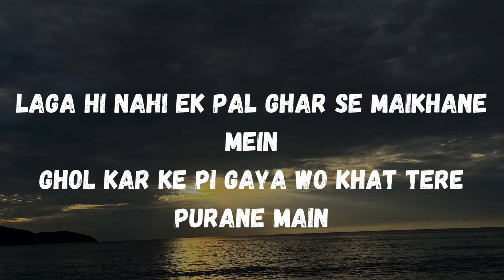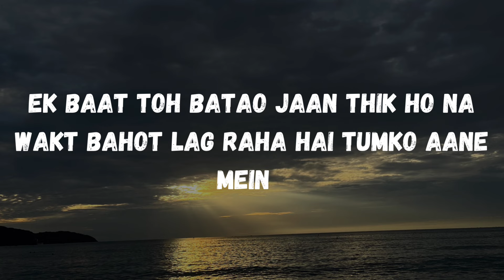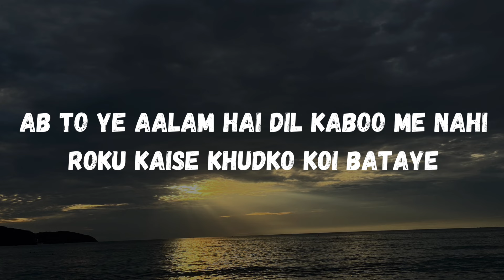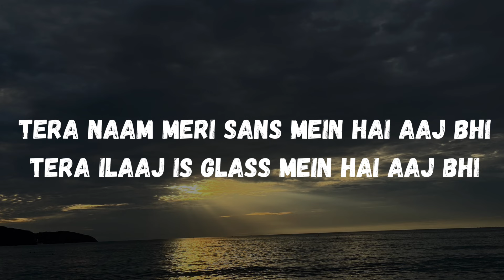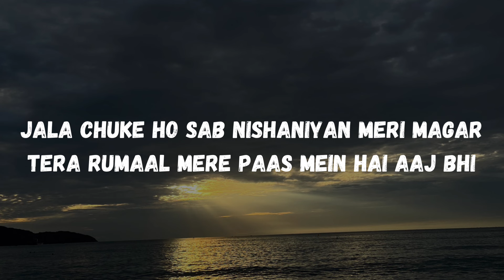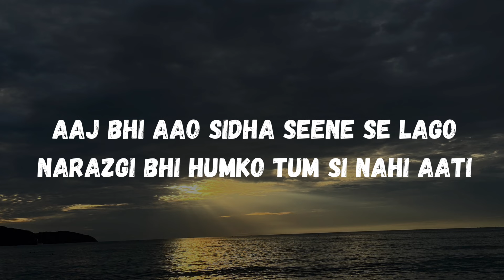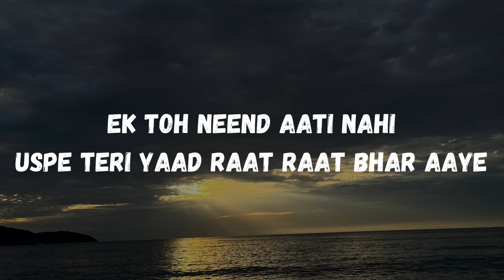TERI YAAD - ADITYA RIKHARI (Lyrics)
Composed and Wrote By: Aditya Rikhari
Music Production: MeloWine Productions
Mix Engineer: Apoorv Chak

Song lyrics:

Ek Toh Tera Gham Tadpaye
Ek Toh Tera Naam Na Jaaye
Ek Toh Neend Aati Nahi
Uspe Teri Yaad Raat Raat Bhar Aaye

Raat Raat Bhar Yaad Teri Aati Rahi
Diljala Main Pehle Se Ye Aur Jalati Rahi
Dhoondne Jo Nikla Kuch Sukoon Zamane Mein
Chah Kar Bhi Sala Dil Kahi Laga Hi Nahi

Laga Hi Nahi Ek Pal Ghar Se Maikhane Mein
Ghol Kar Ke Pi Gaya Wo Khat Tere Purane Main
Ek Baat Toh Batao Jaan Thik Ho Na
Wakt Bahot Lag Raha Hai Tumko Aane Mein

Aao Ke Raatein Ab Ye Kaati Nahi Jaati
Hara Sab Tujhpe Mujhme Kuch Bhi Nahi Baaki
Ab To Ye Aalam Hai Dil Kaboo Me Nahi
Roku Kaise Khudko Koi Bataye

Kal Raste Mein Takra Gaye Jo
Feroge Kya Nazarein
Dekh Ke Humko Tum Hans Dena
Acha Lagega Hume

Thoda Sabar Lu Aankhon Mein Bhar Lu
Rakhlu Main Tujhko Wahin
Duniya Ye Ghum Ho Bas Main Aur Tum Ho
Raat Ki Chadar Tale

Tera Naam Meri Sans Mein Hai Aaj Bhi
Tera Ilaaj Is Glass Mein Hai Aaj Bhi
Jala Chuke Ho Sab Nishaniyan Meri Magar
Tera Rumaal Mere Paas Mein Hai Aaj Bhi

Aaj Bhi Aao Sidha Seene Se Lago
Narazgi Bhi Humko Tum Si Nahi Aati
Dekhu Ek Pal Tujhko Chain Aaye